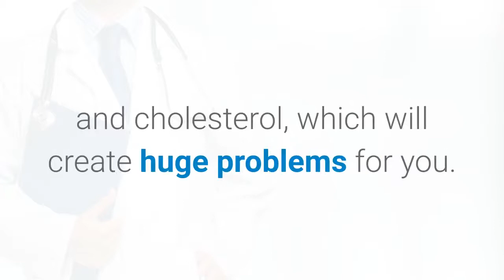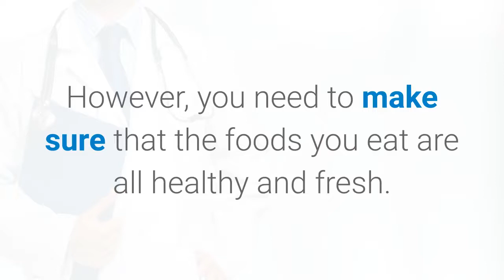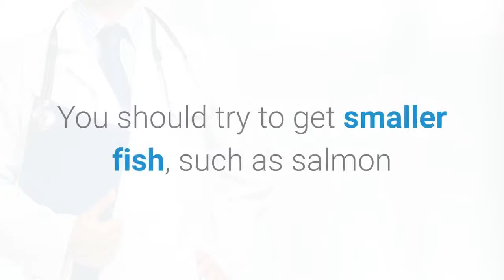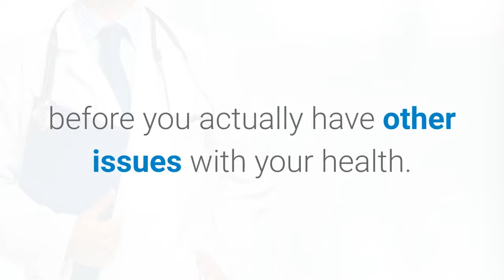Erectile Dysfunction - What Foods Can Cure Erectile Dysfunction